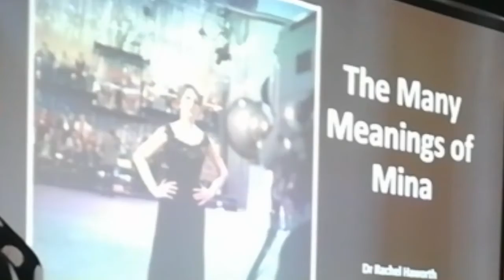The Many Meanings Of Mina - 27/06/22 INTRO